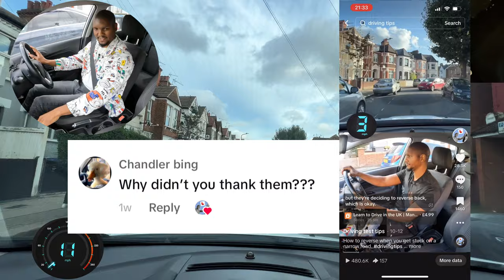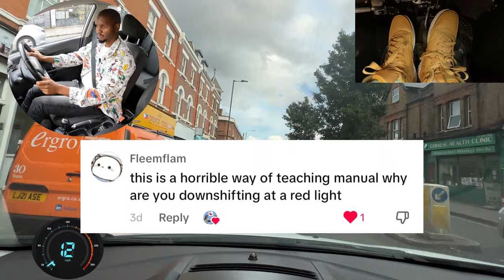Riding The Clutch Changing Gears at Traffic Lights and more: Answering Driving Questions From TikTok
Hi, I'm Mark. Zondo aims to give you simple to understand advice about the driving test in the UK. This channel is mainly aimed at people who are going to be doing their driving test soon. If you are new to driving follow us for easy-to-follow driving tutorials and tips on manual and automatic cars.

00:00 What is riding the clutch and how to avoid it
00:56 Thanking other drivers with your hands
01:46 Changing into first gear at traffic lights
04:15 How to master clutch control
06:32 Can you go into first gear while the car is still moving?